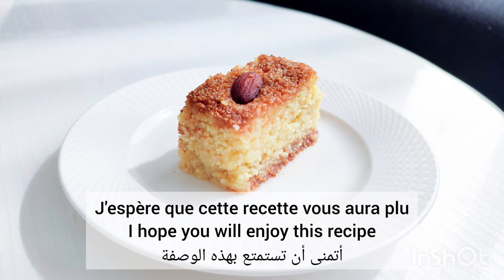RECETTE RAMADAN : KALB EL LOUZ / HARISSA / CHAMIA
Aujourd'hui je vous partage la recette d'un gâteau pour le Ramadan appelé kalb el louz, harissa ou encore chamia. un délicieux gâteau de semoule à la fleur d'oranger

Today I share with you the recipe for a cake for Ramadan called kalb el louz, harissa or even chamia.  a delicious semolina cake with orange blossom

أشارككم اليوم وصفة كعكة في رمضان تسمى قلب اللوز أو الهريسة أو حتى الشامية.  كعكة السميد اللذيذة بزهر البرتقال

INGRÉDIENTS

- 800 gr de semoule de blé grosse
- 100 ml d'eau + 100 ml d'eau de fleur d'oranger.
- 300 gr de sucre
- 200 gr de beurre
- 2 pincée de sel
- des amandes
POUR LE SIROP
- 750 ml d'eau
- 250 ml d'eau de fleur d'oranger
- 50 ml de jus de citron
- 200 gr de sucre
- 200 gr de miel

INGREDIENTS

- 800 gr of coarse wheat semolina
 - 100 ml of water + 100 ml of orange blossom water.
 - 300 g of sugar
 - 200 g of butter
 - 2 pinch of salt
 - almonds
 FOR THE SYRUP
 - 750ml of water
 - 250 ml of orange blossom water.
 - 50ml lemon juice
 - 200 g of sugar
 - 200 g of honey

مكونات

- 800 غرام سميد القمح الخشن
 - 100 مل ماء + 100 مل ماء زهر.
 - 300 جرام سكر
 - 200 جرام زبدة
 - 2 رشة ملح
 - لوز
 للشراب
 - 750 مل ماء
 - 250 مل من ماء الزهر
 - 50 مل عصير ليمون
 - 200 جرام سكر
 - 200 جرام عسل.

Découvre plein d'idées géniales : inspiration, recette, déco, tutos

Musicien: Jeff Kaale
Musicien: @iksonmusic
Musicien: @iksonmusic
Musicien: @iksonmusic